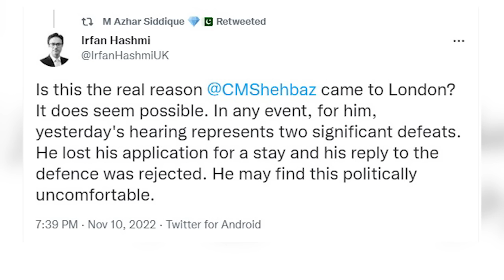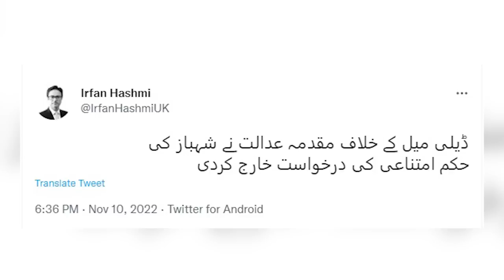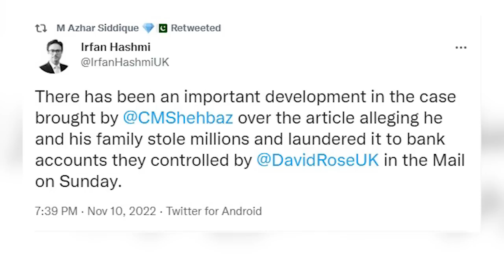Case Against Shehbaz and Nawaz in British Courts | Special Talk with Irfan Hashmi | Governor Rule?